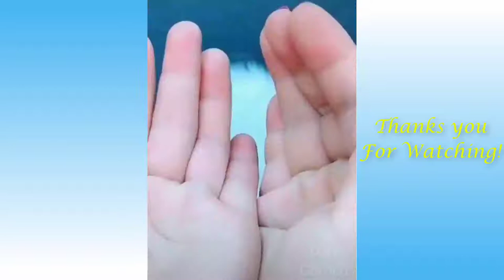Funny And Cute Cat'S Life Cats And Owners Are The Best Friends Videos